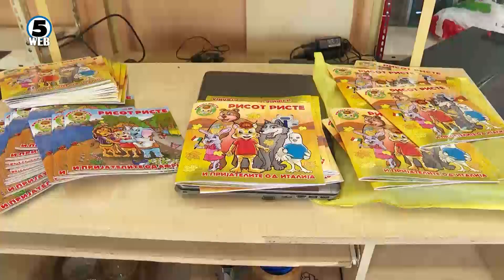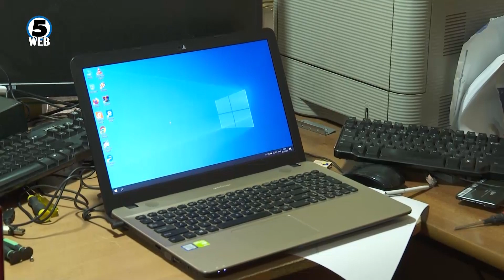Пет години „донирај компјутер“ – активистот Стаменов не запира со мисијата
Пандемијата ги извади децата од школските клупи, па нивното образование се сведе на виртуелен свет, во кој не секое дете имаше можност да влезе.